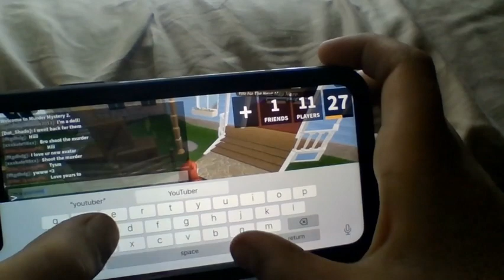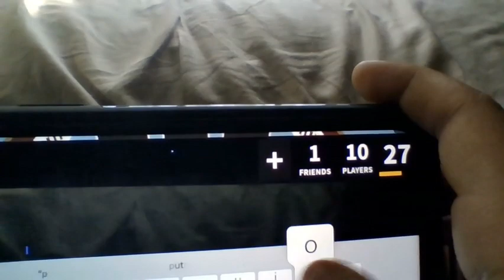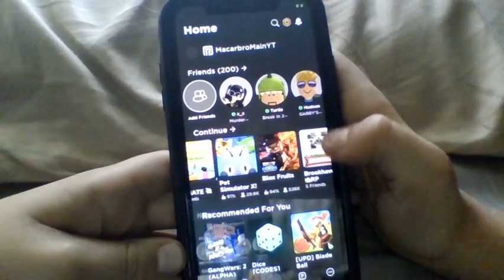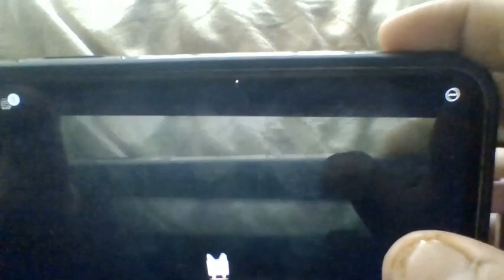My first roblox video ever